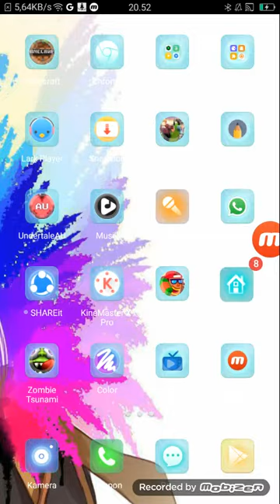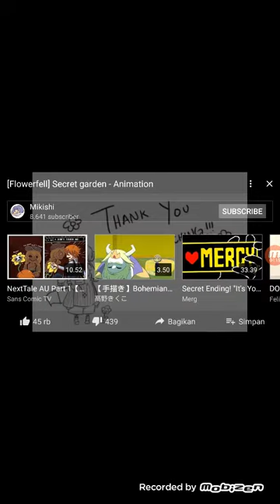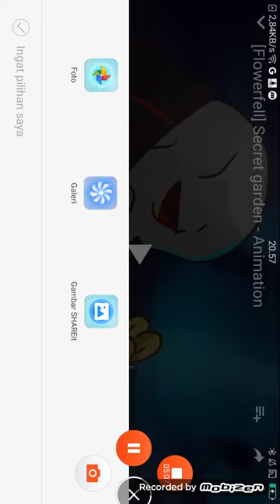Reaction secret garden try not to 😢